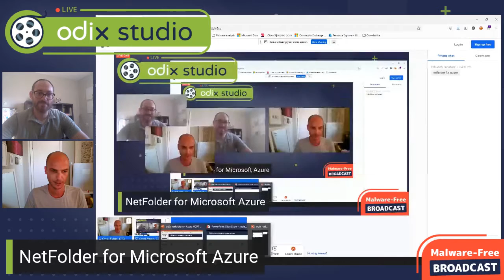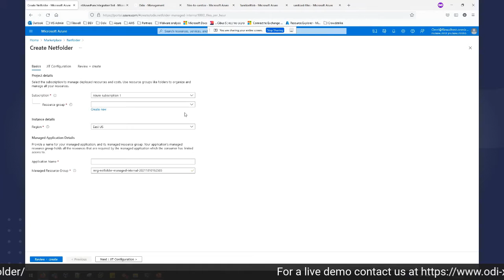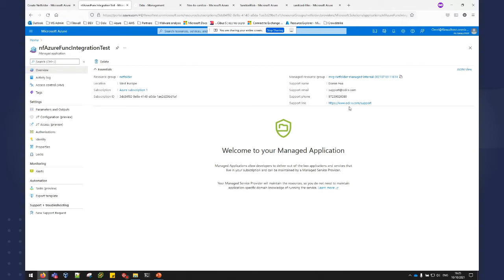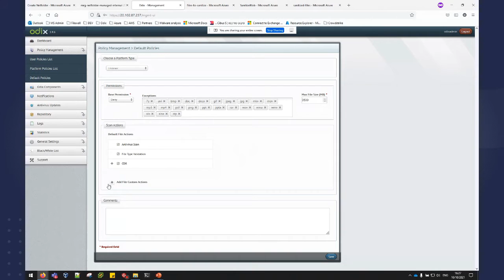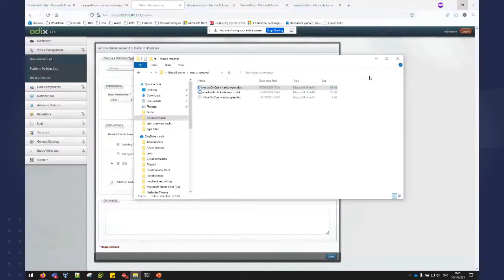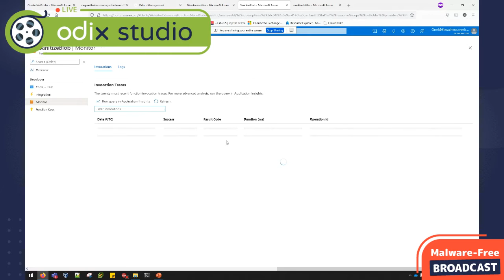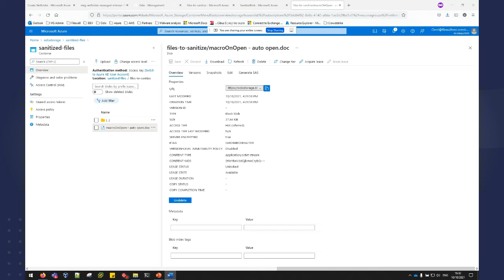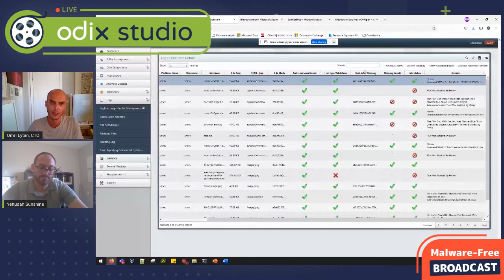NetFolder on Azure Demonstration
odix CTO Omri Ethan demonstrates Netfolder on Azure in 10 minutes